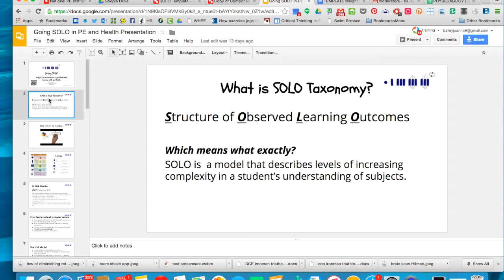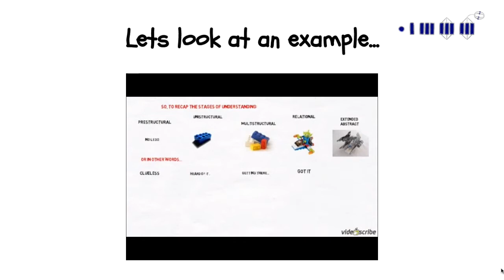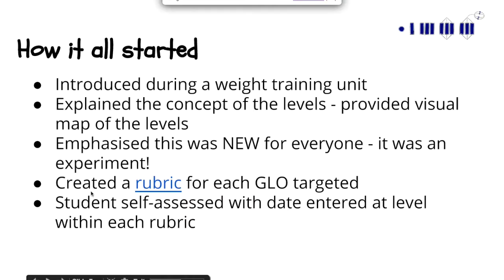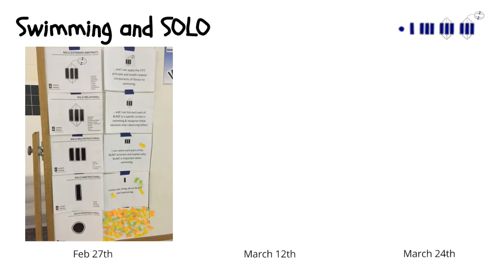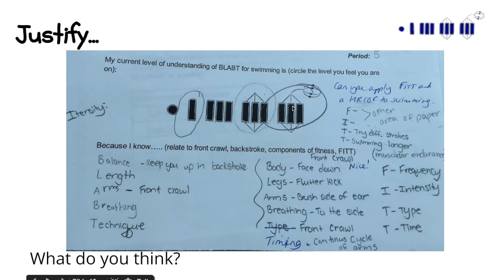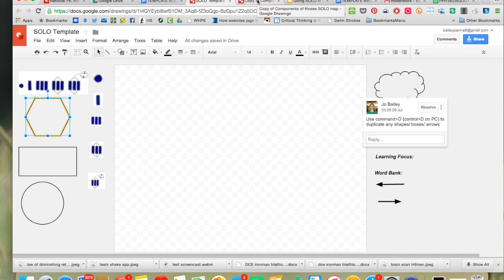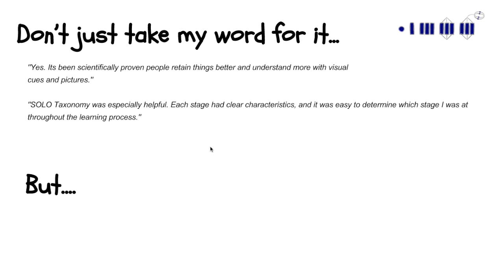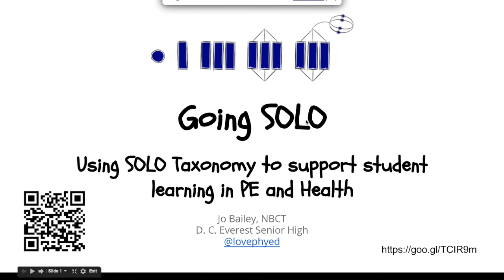PhysEdSummit 3.0 - Using SOLO Taxonomy to Support Student Learning in Physical Education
Jo Bailey

Session Description: SOLO Taxonomy measures the level of understanding a student has of a topic, unit, concept, or idea and places the student at the center of the learning process. This session will show you how to implement SOLO Taxonomy in physical education and demonstrate how SOLO provides excellent evidence of student understanding–perfect for Educator Effectiveness! Examples of how to implement SOLO Taxonomy for each physical education standard will be presented along with rubrics for assessment.